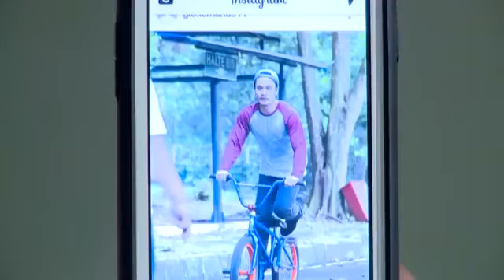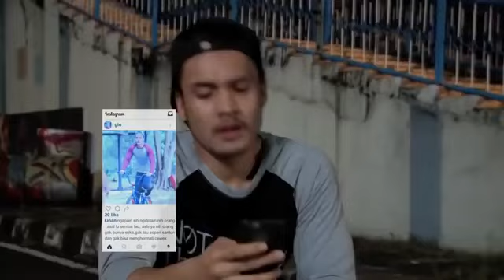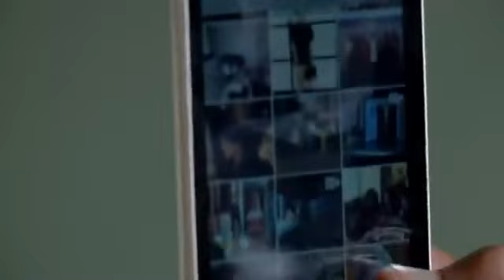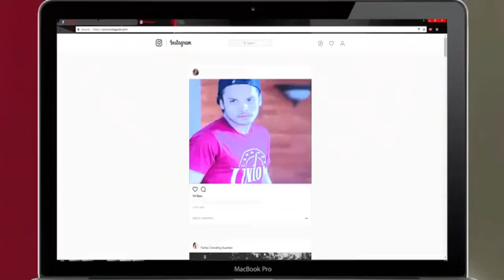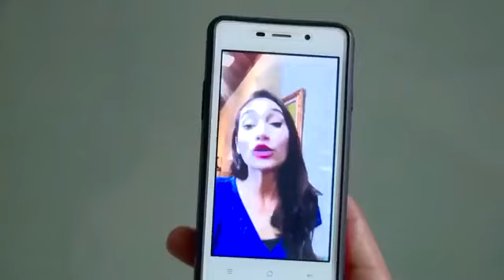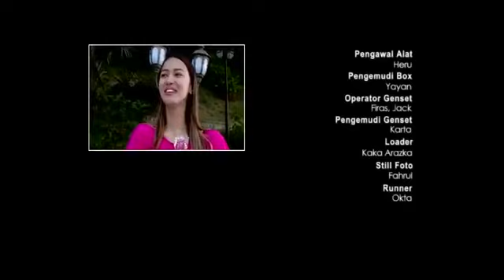FTV Randy Pangalila & Melayu Nicole - Sepeda Pembawa Cinta FULL MOVIE